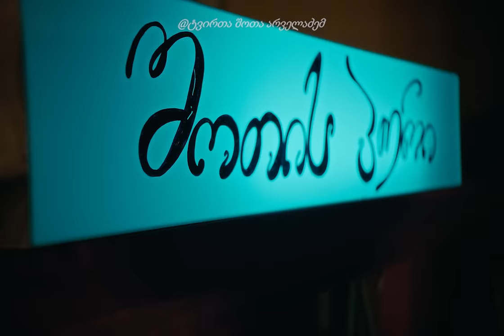ალტავერსი - შოთის პური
კრედიტები:

მთავარ როლში: შოთა არველაძე
კომენტატორები: ტატო ბაციკაძე, გიორგი კალატოზი, დიმა ობოლაძე
თითქმის მთავარ როლებში: ნიკა მაკარაშვილი, აჩი ჯაიანი

ალტას გუნდი:
პროექტის მენეჯერი: თამარ ღაჭავა
მარკეტინგის ხელმძღვანელი: ლევან ბუხრაძე
მარკეტინგული პროექტების მენეჯერი: ქრისტინე რიგვავა
გრაფიკული დიზაინერები: გიორგი გიგინეიშვილი, მია უთურგაული
სოციალური მედიის მენეჯერი: ბაჩანა ბოლქვაძე

კრეატიული სააგენტო და წარმოება: Project Lab • პროჯექტ ლაბი

შემოქმედებითი დირექტორი: ლაშა დ. კოტორი
არტ დირექტორი: ნუცა კაკულია
პროექტის დირექტორი: გიორგი ლოლუა
ექაუნთ მენეჯერი: ანა გიორგაძე
დიზაინერი: ლუკა სამხარაძე, ნუცა კაკულია, გოგი ჭაავა
ქოფირაითერი: ლაშა დ. კოტორი

პროდუსერი: სანდრო ხუნძაყიშვილი
რეჟისორი: თევდორე გოგოლაძე
დამდგმელი ოპერატორი: თემო მაჭარაძე
რეჟისორის ასისტენტი: ნინუცა სინჯიკაშვილი
დამდგმელი მხატვარი: The Department
ასისტენტი : გიორგი ბასილაია
სეტ დიზაინერი : ნუნა დადუნაშვილი
სეტ დეკორატორი : მიხეილ აბესაძე
რეკვიზიტი: მერი ასათიანი, ლია დადუნაშვილი
კოსტუმების მხატვარი: თინათინ შენგელია
კოსტუმების მხატვრის ასისტენტი: ელენე კეკელიძე
გრიმი და თმა: სოფო მაჭავარიანი
გრიმის ასისტენტი: თამთა თურქაძე
თმის ასისტენტი: თამრიკო მამისაშვილი
ქასთინგი: ნანუკა სიორიძე
ქასთინგის ასისტენტი: ია ვახანია
ფლეიბექი/DIT: გიორგი მაჭარაშვილი
ფოკუს ფულერი: ერეკლე ცხელიშვილი
კამერის ტექნიკოსი: ბორის ოსტაევი
სტედიკამი: მერაბ კიკნაძე
გაფერი: ლევან სუმბათაშვილი
განათება: საბა კოპაძე, ვანო ამირანაშვილი, დავით ხუნწარია, ჭოლა ჭყონია
ლოკაციის მენეჯერი: ლუკა მალანია
მსახიობები: ლუკა შანავა, Cleopas Beleuebi timi, ნატა ხითარიშვილი, დიანა ჯიჯავაძე, ლუკა მაჩაიძე, ლიზი ქანანაშვილი, ელენე ჭანიშვილი, თემურ რადიანი, ქეთევანი, შერვაშიძე, ირაკლი ბექაია, თენგიზ ავალიშვილი, ნათია შალიკაშვილის პუდელი ფიბი, ნათანიელ ხუნძაყიშვილი, მაშო კოშაძე, ნუცა კაკულია, ლაშა დ. კოტორი, რეზი არველაძე

პოსტ პროდაქშენი:
ხმა და მუსიკა: ჰეიმა პროდაქშენი
CG არტისტი: გიორგი კორგანოვი
ფერი: მინდია ინასარიძე
მონტაჟი: თევდორე გოგოლაძე
ვიდეო ედიტორი: ლაშა იმნაძე

განსაკუთრებული მადლობა არველაძეების ოჯახს, ოთო მუმლაძესა და ნიკუშა ლებანას.